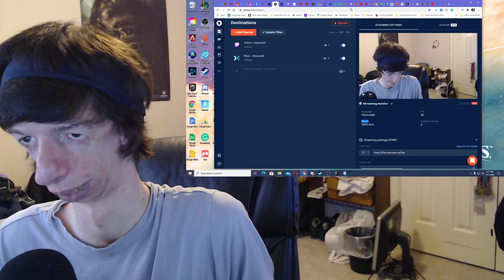Alsonic24 LIVE Reacts to Devolver Direct 2020 - Summer Game Fest! | Live Reaction Stream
I do a Live Reaction Stream over the Devolver Direct 2020 Showcase (since I sadly missed it when it actually happened Live, so I'm reacting to it pre-recorded), all apart of the Summer Game Fest! 2020